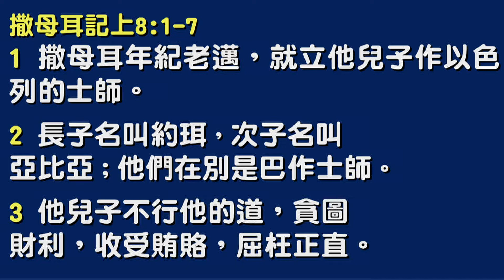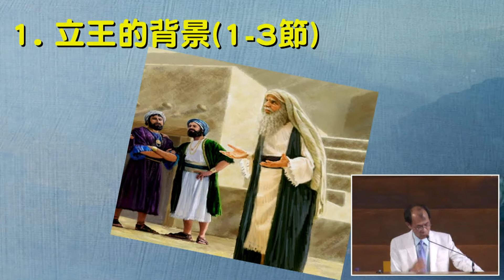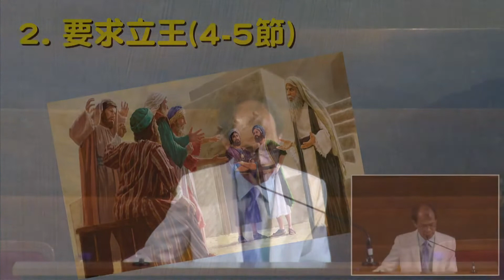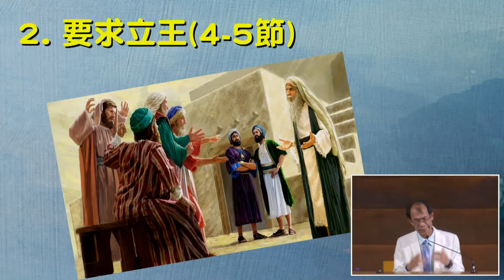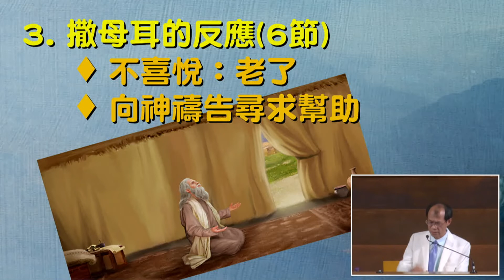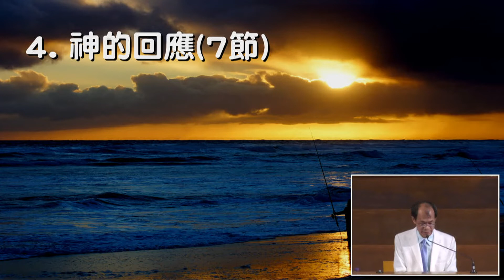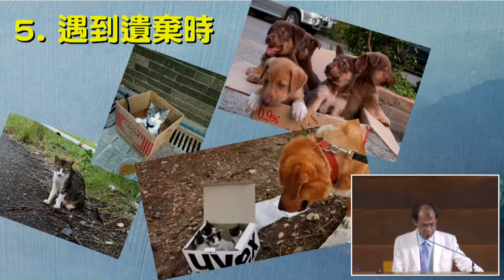20200524崇拜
講員：梁榮森牧師
講題：當撒母耳遇到遺棄時